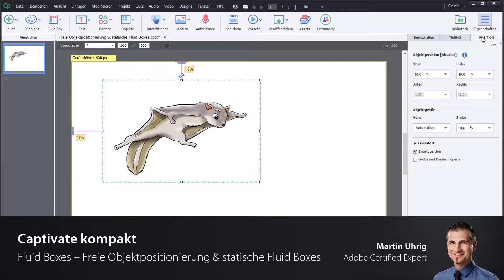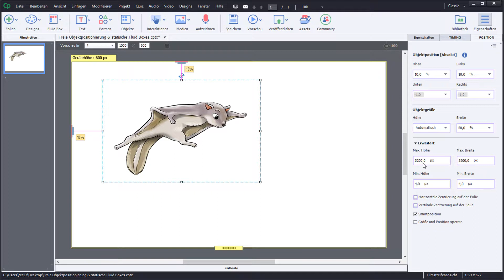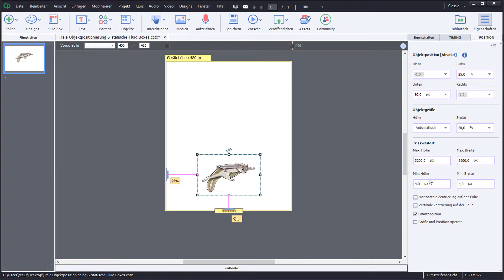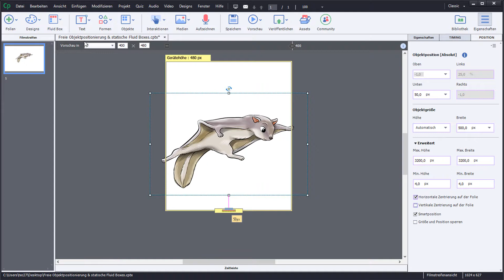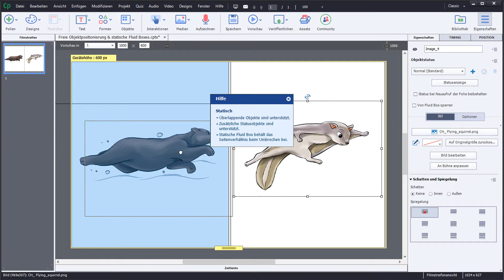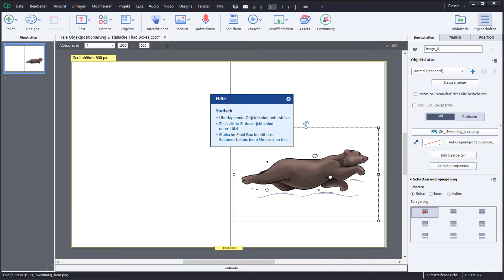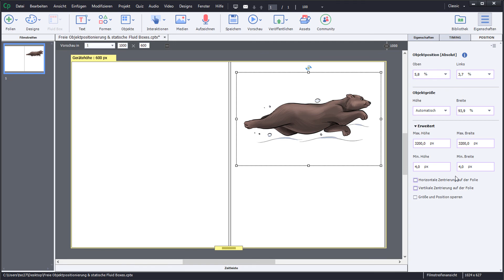Captivate kompakt: Fluid Boxes – Freie Objektpositionierung & statische Fluid Boxes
Adobe Captivate: In diesem Video zeige ich Ihnen, wie Sie dank freier Objektpositionierung und statischer Fluid Boxes responsive Projekte noch freier gestalten können.

Adobe Captivate ist ein von Adobe Systems entwickeltes Autorenwerkzeug zur Erstellung von E-Learning-Einheiten und Screencasts. Mit Hilfe von Captivate können Sie ansprechende und motivierende digitale Lernmedien entwickeln. Dabei ermöglicht Ihnen das Tool auf einfache Weise, Texte, Bilder, Videos und Animationen mit Interaktivität zu verbinden und für verschiedene Endgeräte bereitzustellen.